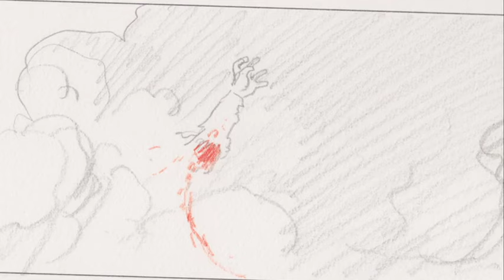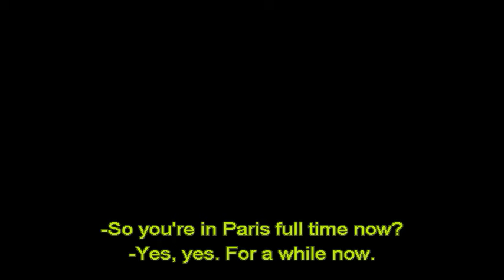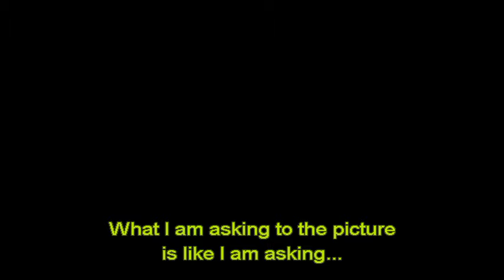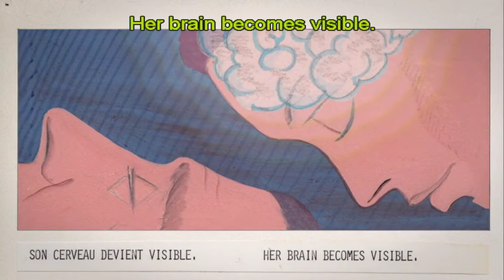Jodorowsky's Dune deleted scenes (North American DVD)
Track names and approximate run times:
A Nice Killing 1:47
Frank Herbert’s Novel 5:59
Costumes of Dune 4:05
Jodorowsky and Seydoux Reunited 12:35
Jodorowsky on Dune’s Length 3:34
Jodorowsky on Hollywood 5:36
Jodorowsky’s Film Philosophy 5:30
Seydoux on Dino De Laurentiis 7:22
The Conception of Alia 1:09